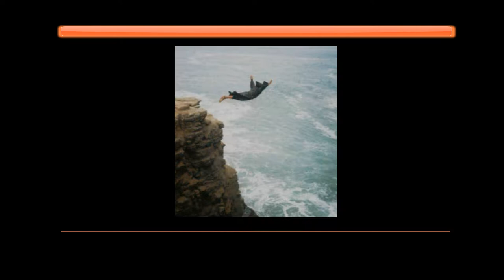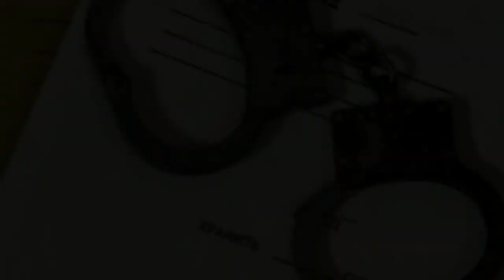У пропасти с Бесом Эдгар Аллан По Майский Жук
У пропасти с Бесом (Эдгар Аллан По)

  effect
О...демон!
Полетим в пропасть.
Сделай только один шаг
  viola & trumper & string
Нет в природе страсти демонического нетерпения,
Нет в природе страсти "экстазного вожделения"
Как страсть того, кто, стоя на краю пропасти,
Представлять себя камнем, желая  спрыгнуть
Мгновение думать в неизбежную гибель
Ибо лишь рефлексия  внушит воздержаться,
Но не всегда можно воздержаться.
Уйти от края  - вот задача, - прочь убраться
  mandoline
Не найдется дружеской руки, которая бы удержала,
Не удастся внезапным усилием - мысль задрожжала
Упасть навзничь, но "бросаемся в пропасть"
В нас Бес Противоречия  - "прочь робость"
  hammond
Ледяной холод окатил сердце как удар
Попытался стряхнуть с души кошмар.
Ускорил шаг, пошел быстрее
Наконец отбежал, а Бес "заржал"
Бешеное желание завопить во весь голос.
Каждая волна мысли обдавала ужасом,
в моем положении подумать - значит погибнуть.
Чья-то рука грубо схватила меня за плечо.
Я повернулся, задыхаясь.
Невидимый дьявол ударил ладонью в спину.
Тайна вырвалась из моей души,я упал без чувств.
Сегодня я в этих кандалах
Здесь!  А завтра  буду без цепей!
Но где? Но где? (в земле...)

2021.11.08